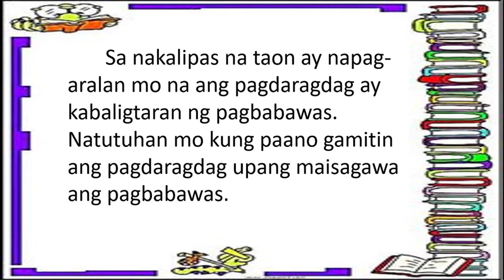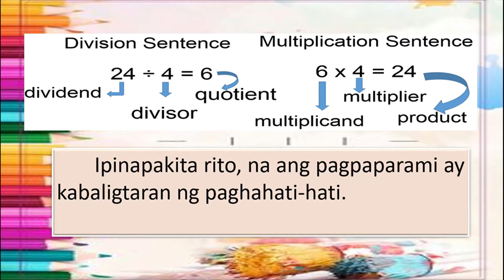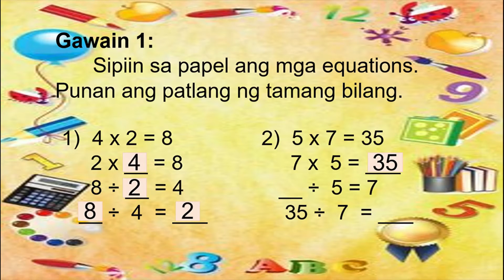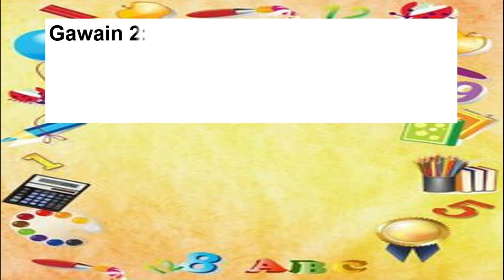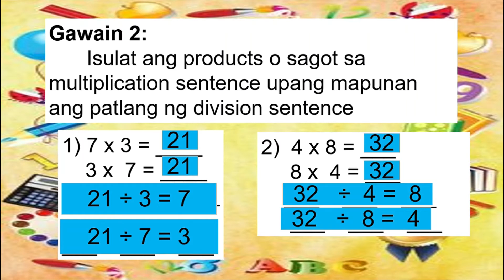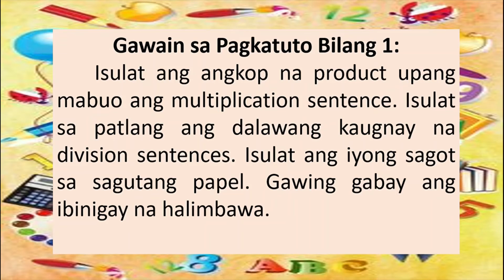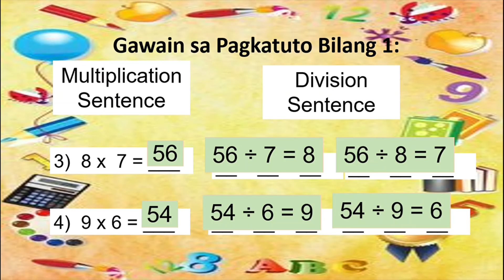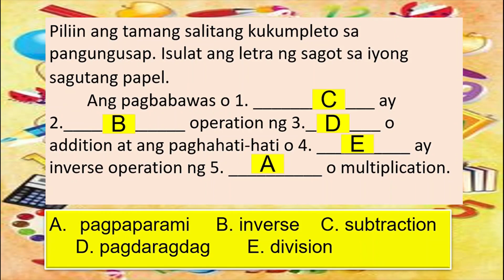MATH 2 QUARTER 3 WEEK 3 MULTIPLICATION AND DIVISION AS AN INVERSE OPERATIONS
MATH 2 Q3 W3 PAGLALARAWAN NG PAGPAPARAMI AT PAHAHATI-HATI BILANG INVERSE OPERATIONS
MELC-BASED WITH ANSWER
PIVOT 4A LEARNER'S MATERIAL